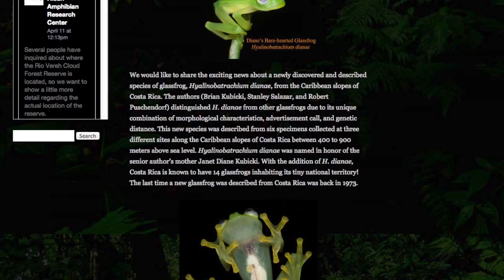Newly Discovered Frog Resembles Kermit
A new species of glassfrog has been discovered in Costa Rica and it looks an awful lot like America’s most famous frog.